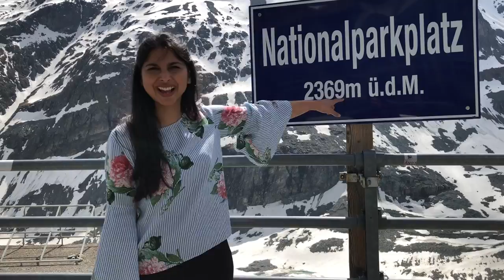Grossglockner road | Top of Austria | Zell am see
The Grossglockner High Alpine Road is the highest surfaced mountain pass road in Austria . Drive up to the base of the mountain and you literally feel the size and power of these majestic peaks, the massive glaciers and the elemental force of nature. . Stop at one of the multiple lookout-points to take pictures of this unique world of blossoming alpine meadows, fragrant mountain forests, massive cliffs and glaciers .

Zell Am See is a small town surrounded with a pretty alpine lake .

Zell am See is a beautiful little Austrian treat. It’s quiet, and a bit out of the way, but If you’re looking for a relaxing break in a beautiful spot Zell am See is perfect.

Wonderful music taken from -

and Youtube Library